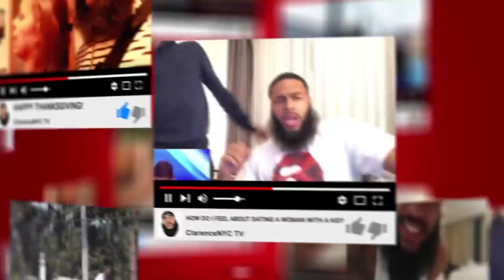THEY WERE BIG FLIRTING | SHOPPING W/ DDG